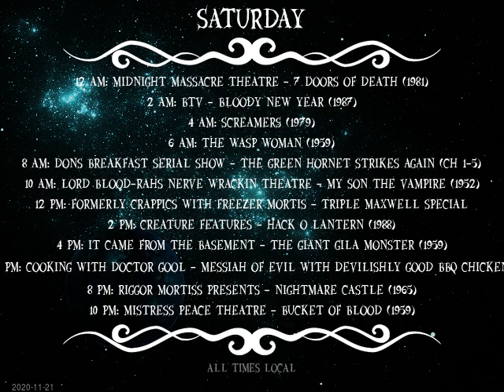Today's Schedule: 2020-11-20